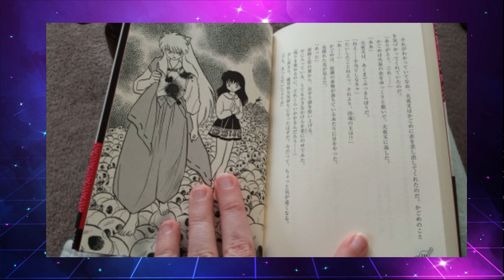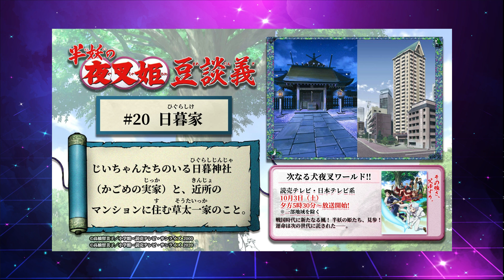O PAI DA KAGOME, QUEM FOI? - Templo Higurashi - Curiosidades Inuyasha.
Você sabe quem é o pai de Kagome e como ele morreu? Algumas dessas respostas e mais informações inclusive sobre a infância de Kagome e da família HIgurashi você encontra nesse vídeo sobre a Novel de Inuyasha O PAI DA KAGOME, QUEM FOI? - Templo Higurashi - Curiosidades Inuyasha.